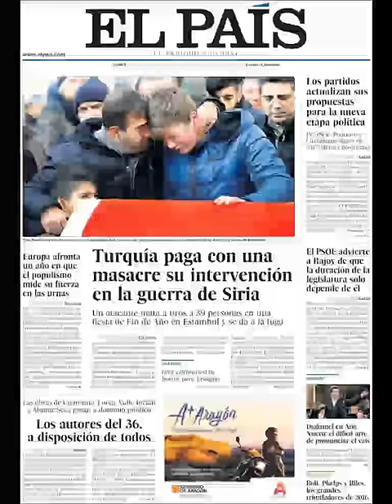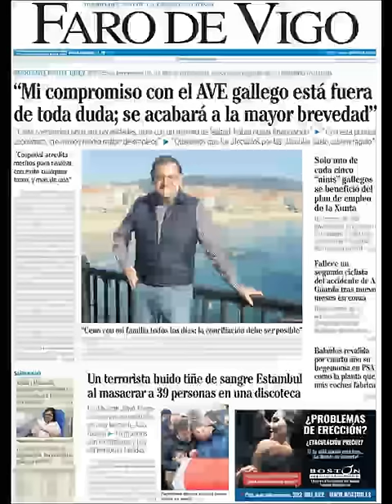Noticias Lunes 2 Enero 2017 Principales Portadas Titulares Diarios Periódicos España Spain News